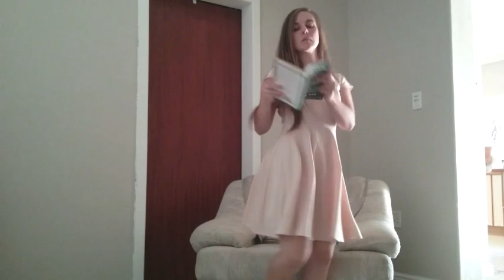HAPPY BIRTHDAY LEONARD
You're a legend so get up offa that thing and dance 'till you feel better ;)

Love from all of us...